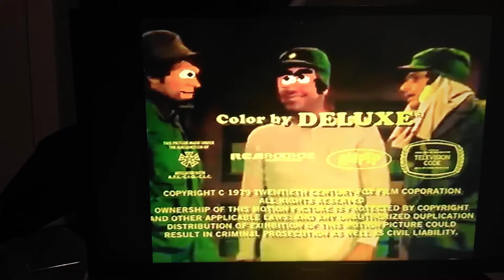Five D Productions/20th Television (1979) Logo